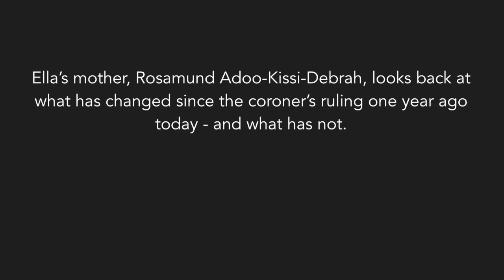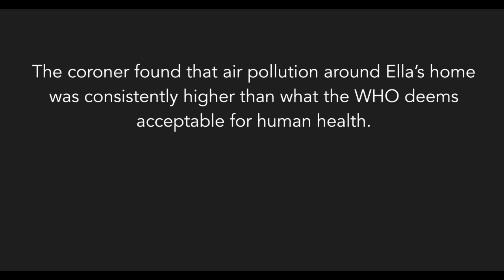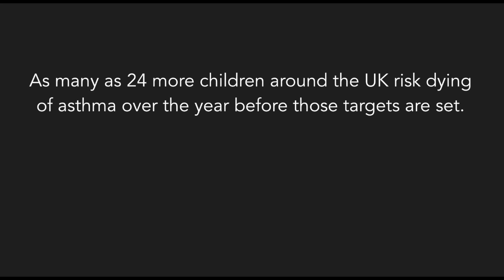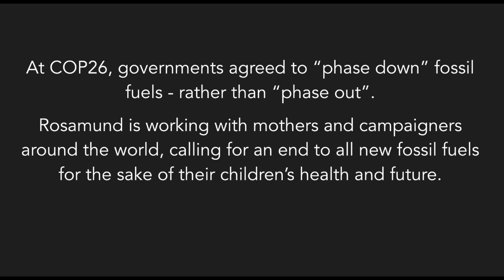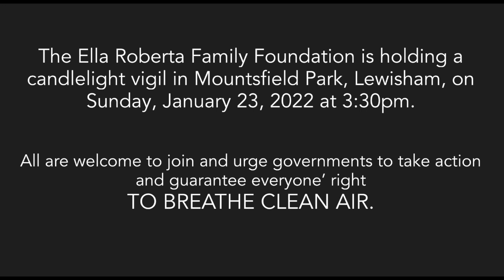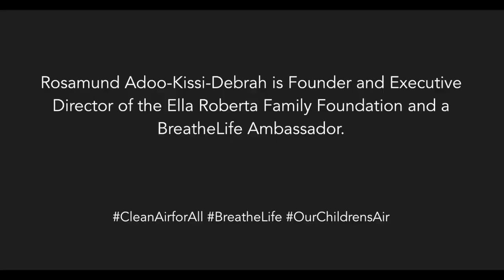Ella Adoo-Kissi-Debrah: First in the world to have air pollution as a cause of death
On December 16, 2020, a South London coroner ruled that air pollution contributed to the death of Ella Roberta Adoo-Kissi-Debrah in 2013. She was nine years old, and died of a severe asthma attack that coincided with a spike in air pollution near her home, by London's congested South Circular.

Ella is now the first person in the world to have air pollution listed as a cause of death on her death certificate.

One year later, her mother, Rosamund Adoo-Kissi-Debrah, reflects on how it felt to hear the coroner's ruling that day, and what needs to change to prevent future deaths like Ella's.